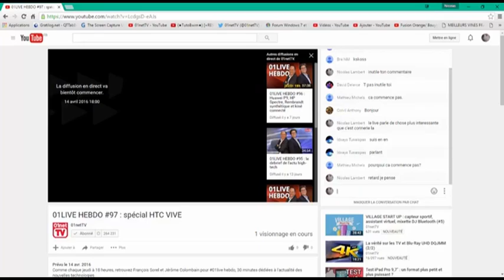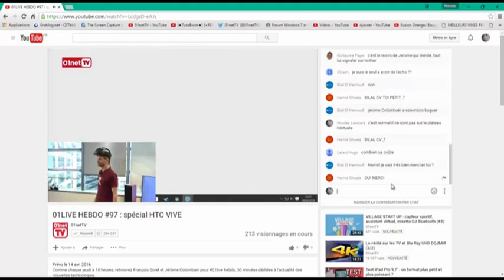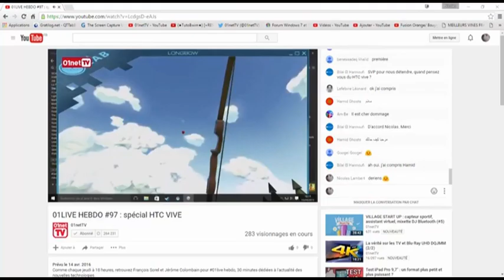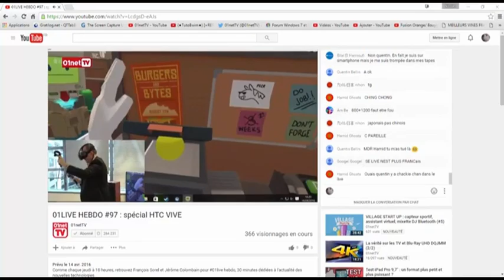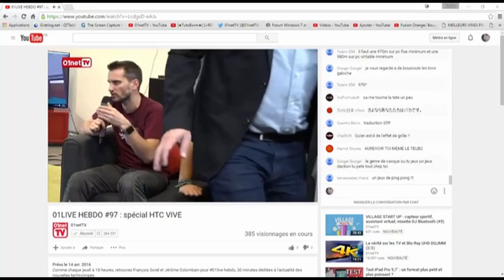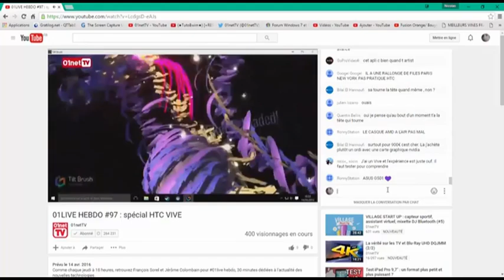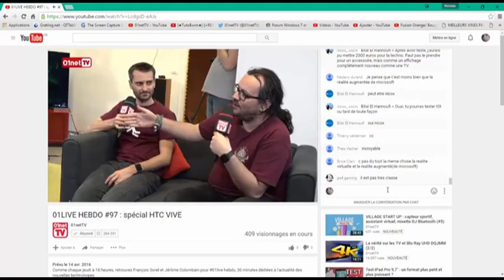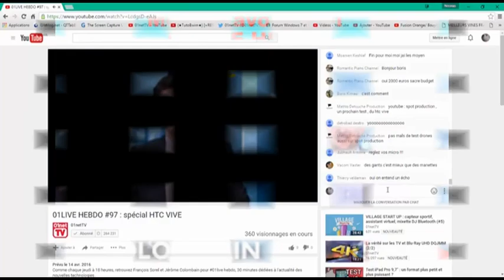01LIVE HEBDO Numero 97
A bientôt
               Nicolas